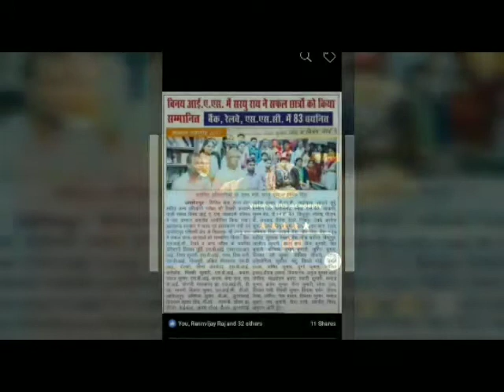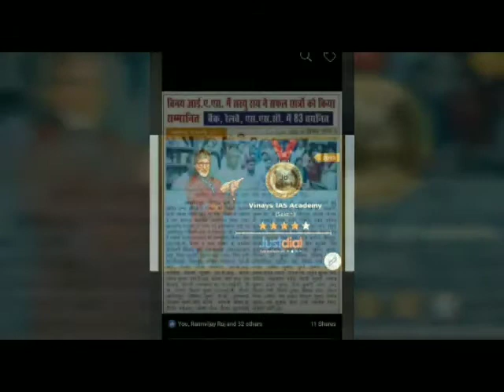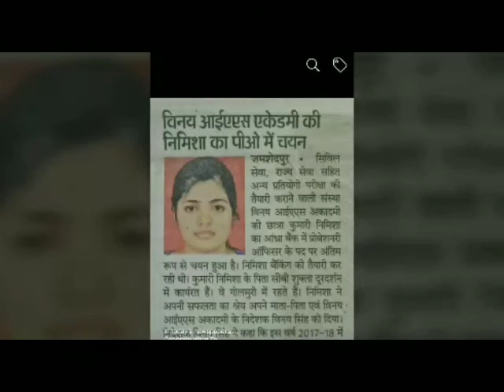2019 के चुनाव में BJP को हराने के लिए क्या रणनीति कांग्रेस बनाएगी?13 राज्य के 350 सीट पर विश्लेषण